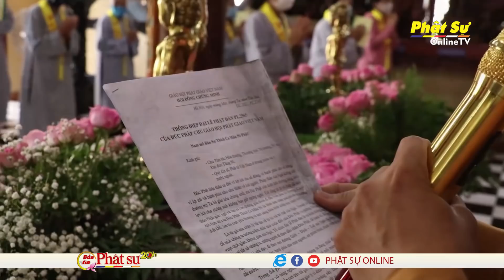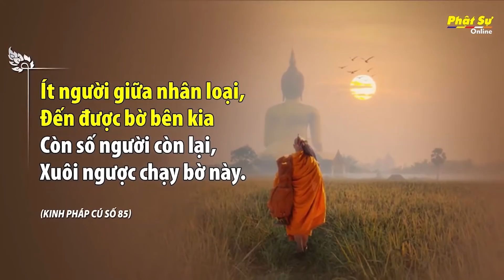BẢN TIN PHẬT SỰ 20H NGÀY 21/05/2021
• TP. HCM: LỄ HÚY KỴ LẦN THỨ 20 CỐ HT. THÍCH THIỆN THÔNG TẠI TỔ ĐÌNH PHỔ QUANG
• ĐỒNG NAI: PHÓ CHỦ TỊCH NƯỚC VÕ THỊ ÁNH XUÂN THĂM VÀ CHÚC MỪNG PHẬT ĐẢN TẠI THIỀN VIỆN THƯỜNG CHIẾU
• TRÀ VINH: BAN TÔN GIÁO CHÍNH PHỦ THĂM VÀ CHÚC MỪNG PHẬT ĐẢN ĐẾN CHƯ TĂNG CHÙA ÂNG
• TP. HCM: QUÂN KHU 7 VÀ CỤC AN NINH NỘI ĐỊA BỘ CÔNG AN THĂM, CHÚC MỪNG PHẬT ĐẢN TRUNG ƯƠNG GIÁO HỘI
• KON TUM: LÃNH ĐẠO CÁC BAN NGÀNH TỈNH VÀ THÀNH PHỐ THĂM, CHÚC MỪNG LÃNH ĐẠO BTS TỈNH NHÂN MÙA PHẬT ĐẢN PL. 2565
• TRÀ VINH: ĐOÀN LÃNH ĐẠO TỈNH THĂM VÀ CHÚC MỪNG PHẬT ĐẢN ĐẾN BTS PG TỈNH
• HÀ NỘI: BTS PG THÀNH PHỐ TỔ CHỨC LỄ PHẬT ĐẢN NỘI BỘ TẠI CHÙA BÀ ĐÁ
• BÌNH DƯƠNG: CHÙA BỬU PHƯỚC TRANG NGHIÊM CỬ HÀNH ĐẠI LỄ PHẬT ĐẢN PL. 2565
• BÌNH THUẬN: KHAI MẠC TUẦN LỄ KÍNH MỪNG PHẬT ĐẢN PL. 2565
• LÂM ĐỒNG: CHÙA BÀ TIÊN VÀ CHÙA VẠN PHÚ TỔ CHỨC CHƯƠNG TRÌNH “ƯƠM MẦM TỪ BI”